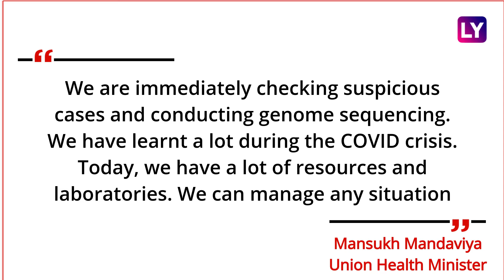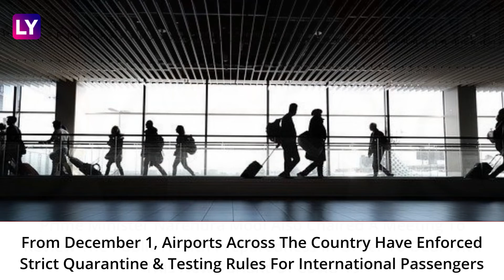Mansukh Mandaviya, Health Minister Says No Omicron Variant Case As Yet In India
On November 30, Mansukh Mandaviya, Union Health Minister said that no cases of new Covid-19 variant 'Omicron' have been reported in India, till now. The Union Health Minister was asked a question regarding the issue in Rajya Sabha. The minister said that due to the information that has been received concerning the virus, an advisory has been issued. He added that all the required precautions are being taken to stop the virus from entering India. The World Health Organisation (WHO) named the latest Covid-19 variant B.1.1.529 as ‘Omicron’. It was detected in South Africa. Watch the video to know more.